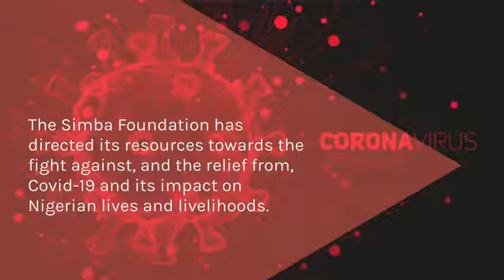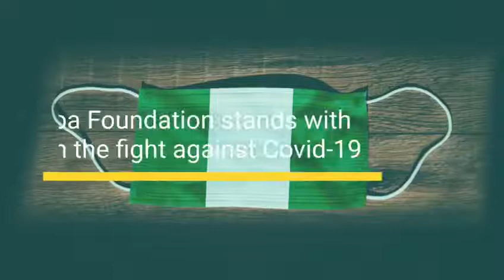Simba TVS pan-Nigeria response to COVID-19 | Simba Foundation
Our pan-Nigeria response to COVID-19, through our CSR and charitable foundation– Simba Foundation.

Simba Group is the official distributor of TVS Motorcycles and Tricycles in Nigeria.